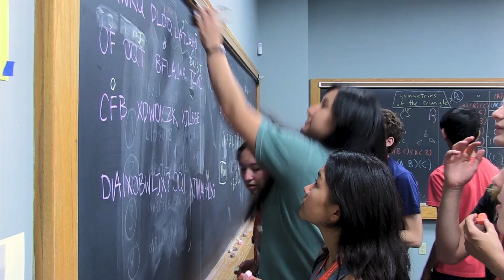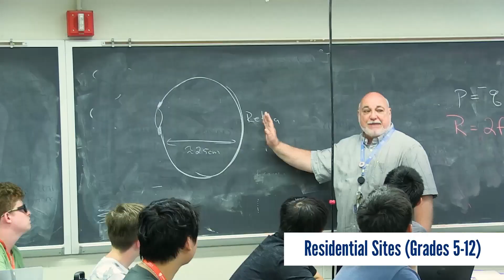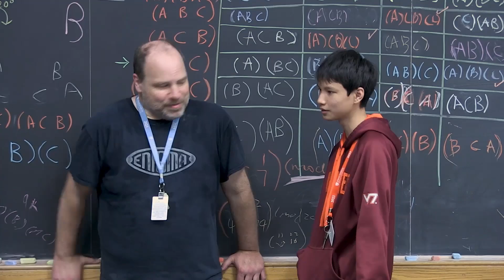CTY On-Campus Programs | Johns Hopkins Center for Talented Youth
CTY On-Campus Programs bring together students in grades 2–12 from around the world to take on challenging, advanced subjects.